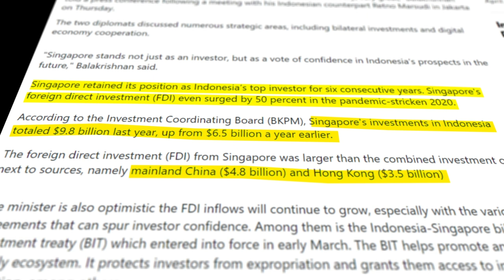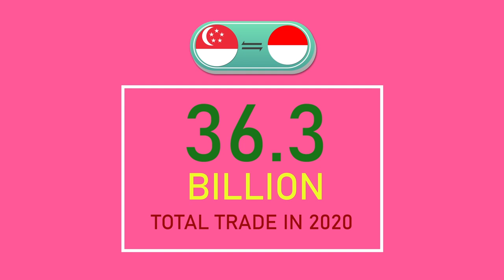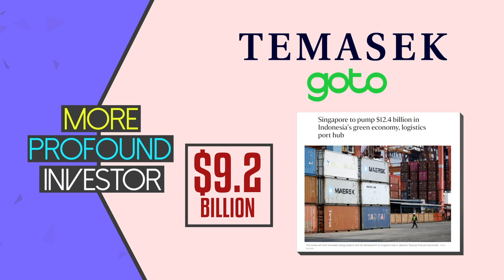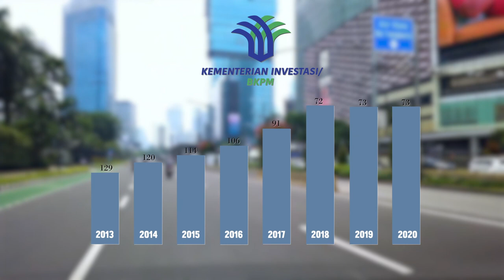Why Indonesia Needs Singapore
Singapore has stood as Indonesia's largest source of foreign direct investments, this enabled several opportunities to become a reality. From infrastructures to startups and even conglomerates. With Singapore's position as a financial hub, Indonesia stood to benefit from its role in ASEAN.

Timestamp(s):
0:00 The Investments
0:56 Bilateral Relations
1:57 Private & Public Investments
2:14 Singapore's Sovereign Wealth Fund
3:05 Temasek Holdings
3:55 Indonesia's Business Landscape